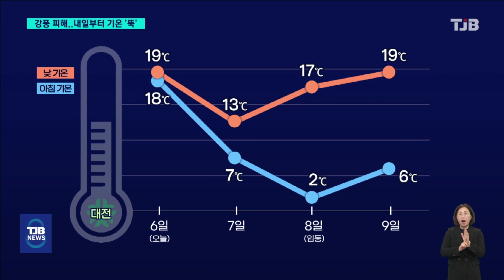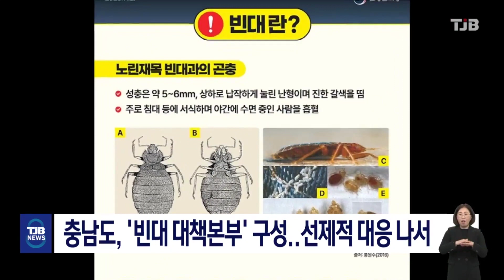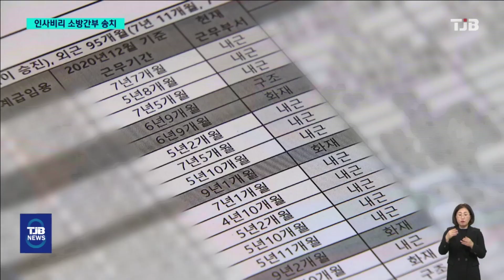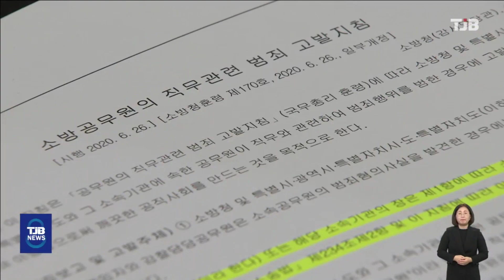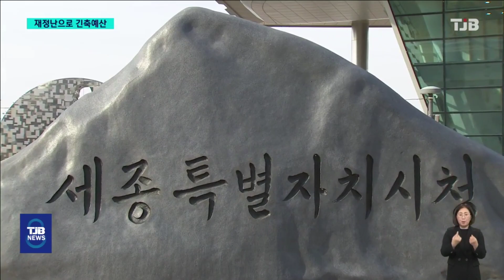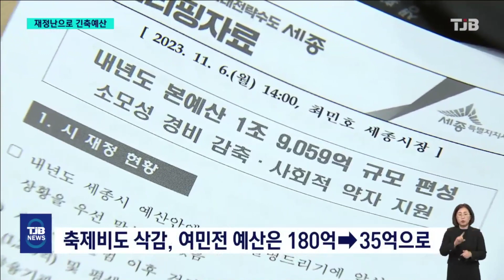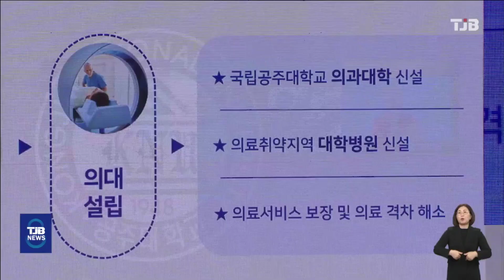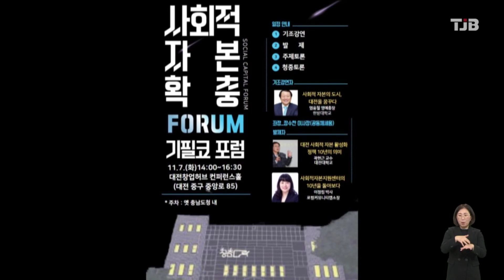TJB 8 뉴스 20231106｜ TJB 대전·세종·충남뉴스